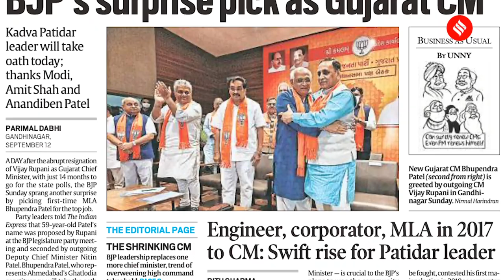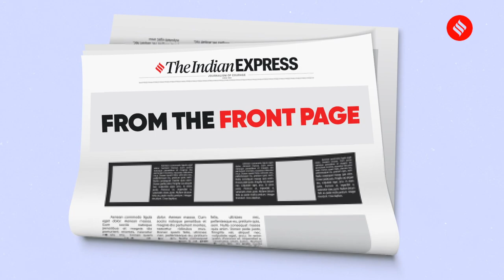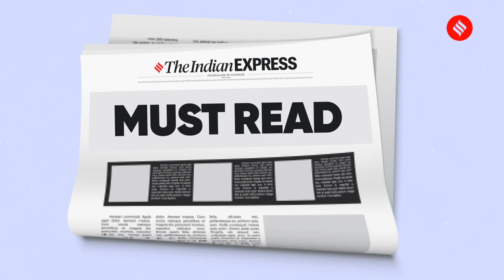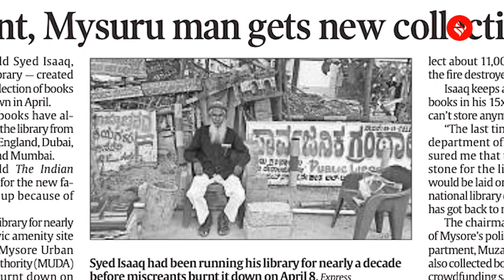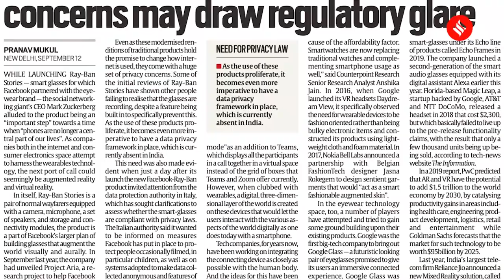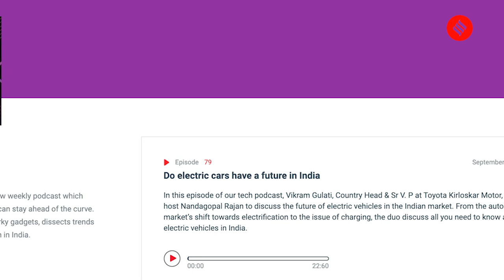Indian Express Sep 13: India acknowledges: Taliban holds power, BSP National Gen Secy Exclusive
In its first official reference to the Taliban as a state actor, India acknowledged in a joint statement with Australia that the group holds “positions of power and authority across Afghanistan”. After Vijay Rupani's abrupt resignation, the BJP picks first-time MLA Bhupendra Patel for the top job.

Morning Expresso: A morning news bulletin where we bring you the news wrap from The Indian Express newspaper. Catch all the news stories and top headlines of the day from the Indian Express newspaper.